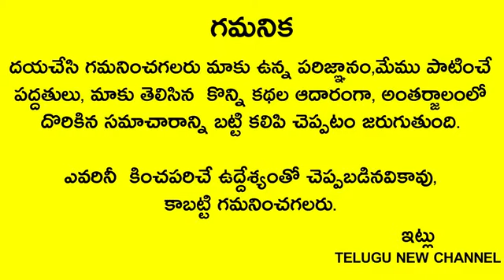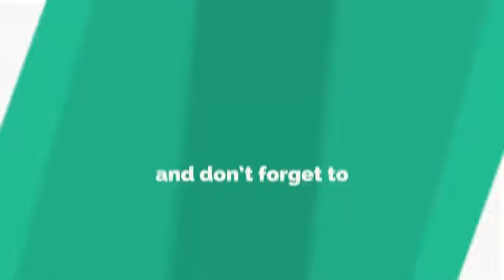పూజగదిలో వినాయకుడి తొండం ఎడమవైపు ఉంటే మంచిదా.. లేక కుడివైపా..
Telugu New